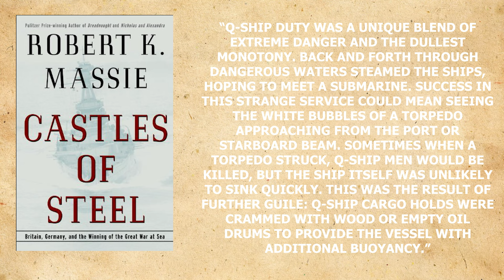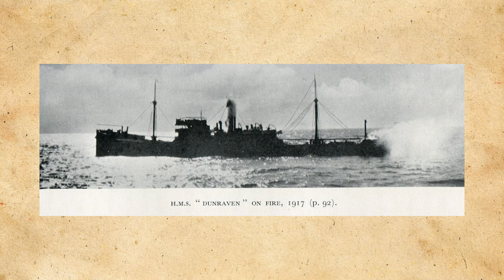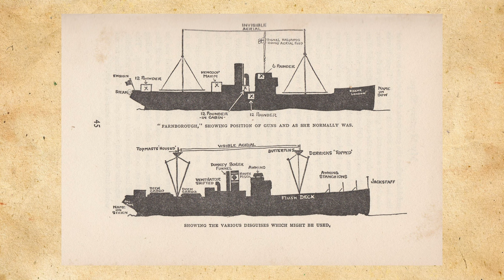Mystery Ship Warfare: The Dramatic Battle Between HMS Dunraven and a U-Boat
HMS Dunraven, originally a British cargo steamer built in 1891, was requisitioned by the Royal Navy in 1917 and converted into a Q-ship. Under the command of Lieutenant Commander Gordon Campbell, Dunraven was armed with hidden guns, torpedo tubes, and depth charges. The ship was crewed by Royal Navy officers and seamen disguised as civilian sailors. On August 8, 1917, while operating in the Bay of Biscay, HMS Dunraven encountered the German U-boat U-61 (some sources mention it was UC-71). The U-boat had spotted Dunraven and approached, believing it to be an unarmed merchant ship. As the U-boat surfaced and opened fire with its deck gun, Dunraven simulated damage by releasing steam and smoke, creating the impression of a damaged vessel. The crew of Dunraven, acting as panicked merchant sailors, abandoned ship and took to the lifeboats. Meanwhile, the concealed guns and torpedoes on Dunraven remained ready to engage the U-boat. Despite being heavily shelled, Dunraven's crew remained motionless until there was an unobstructed view of the U-boat. When the U-boat came within range, the Q-ship's guns and torpedoes fired, causing the U-boat to realize it was facing a Q-ship and to dive and retreat. Although Dunraven was hit by a torpedo, the remaining crew members, including Lieutenant Commander Campbell, continued to wait for an opportunity to strike. The U-boat fired additional shells into Dunraven before finally submerging and leaving the scene. As a disclaimer the map animations are not entirely accurate and are there as a visual aid to give you a general idea of where the ships were.

Sources/Further Reading: